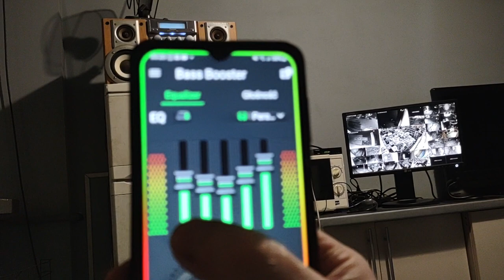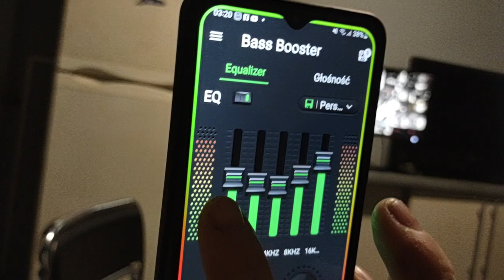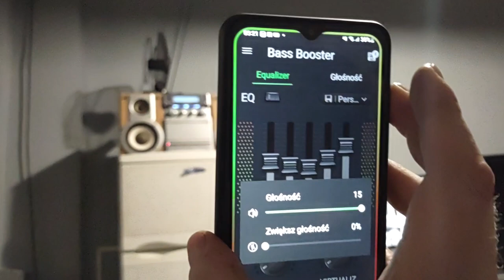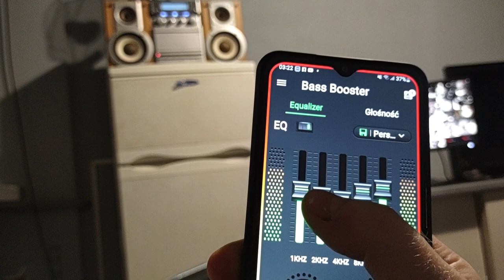PM22 super wieżyczka, nawet korektorem niewiele trzeba zmieniać.